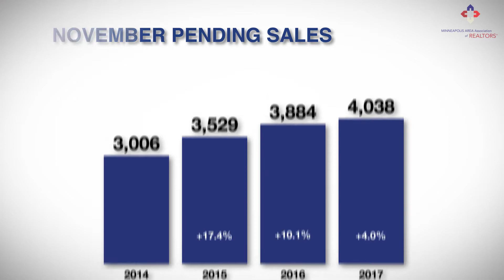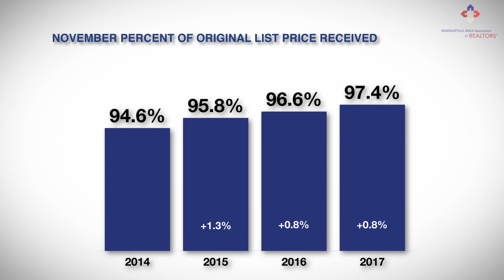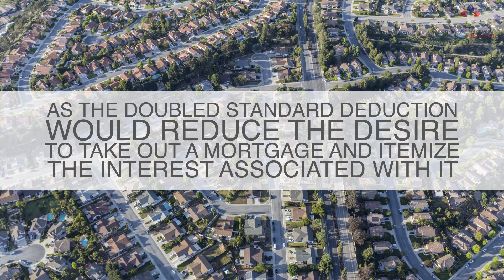The Skinny - November 2017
"New tax legislation could have ramifications on housing." Get The Skinny - November 2017!